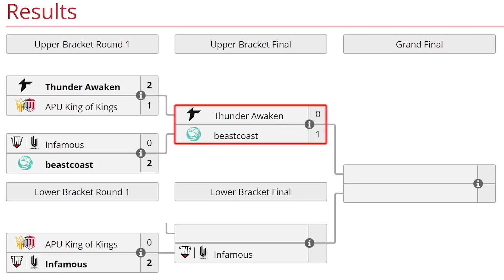BEASTCOAST vs THUDER AWAKEN [GAME 2] BO3 - SEMIFINAL "El Clásico"-REGIONAL FINALS DPC SA 2022 DOTA 2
BEASTCOAST vs THUDER AWAKEN [GAME 2] BO3 - SEMIFINAL "El Clásico Sudamericano" - REGIONAL FINALS DPC SA 2022 DOTA 2